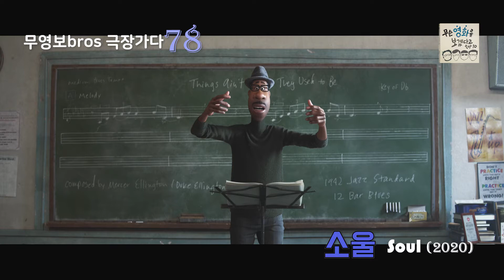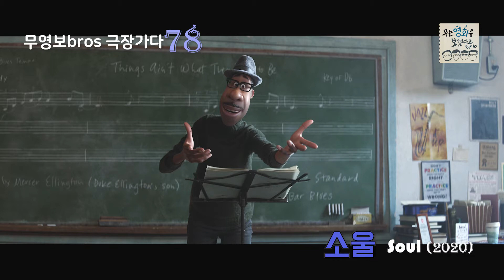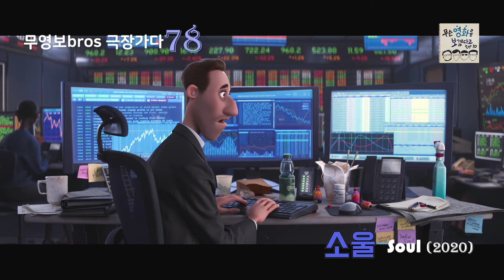무영보bros 극장가다(78) 소울: 어른에겐 성찰을, 아이에겐 재미를(스포 아주약간 있음)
무영보bros 극장가다 (78)
소울. Soul
Pete Docter

Jamie Foxx
Tina Fey
Graham Norton
Rachel House
Alice Braga
Richard Ayoade
Phylicia Rashad
Donnell Rawlings
Questlove
Angela Bassett

100분
미국

*[후원계좌] 국민 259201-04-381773 김동주(무영보)
*[주소] 서울시 송파구 송파동 141 동서빌딩 402호